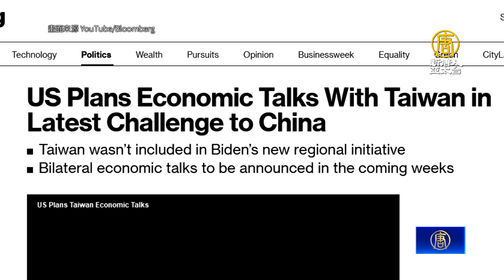IPEF今夏正式協商 鄧振中戴琪擬6月會談